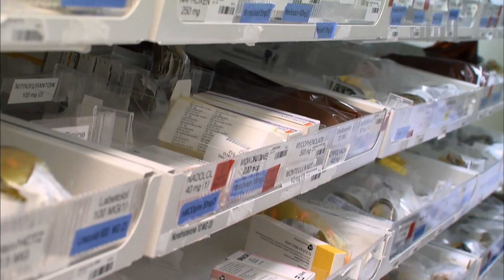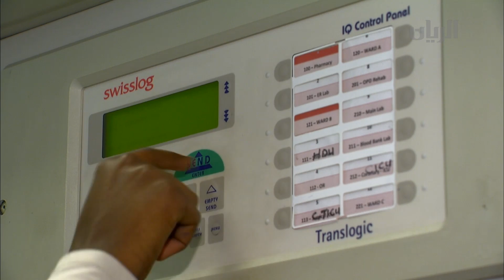برنامج تراحيب - الفقرة الثالثة - 19-11-2013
اكبر عالم قطري مرشح لدخول موسوعة غينس للأرقام القياسية
الضيفين : حسن الصديقي العمادي ، مدير التطوير والانتاج-مجموعة الصديقي القابضة،
وعبدالعزيز الاسحاق ، مدير مشروع أكبر علم في العالم